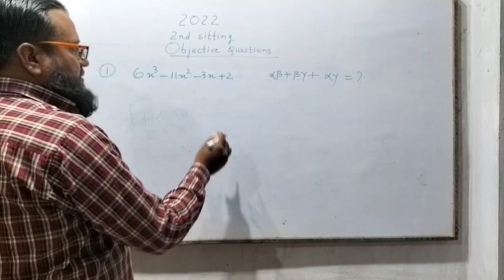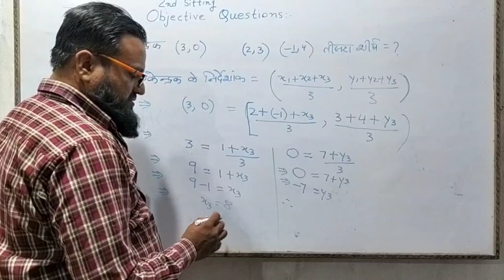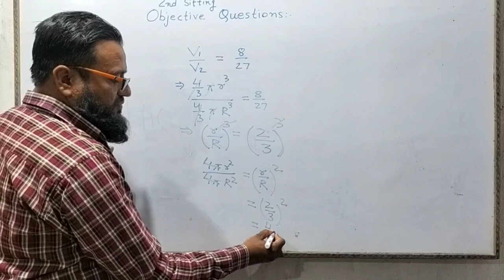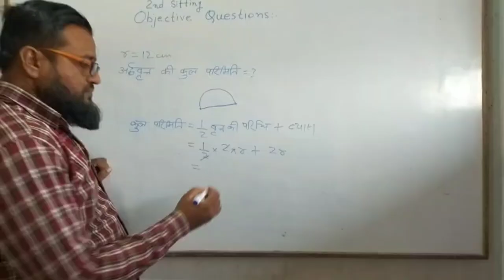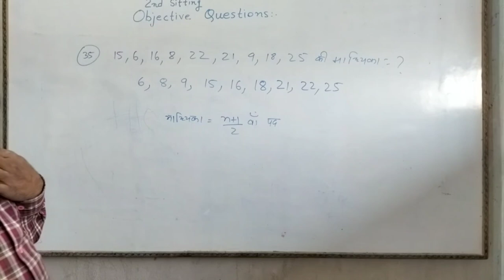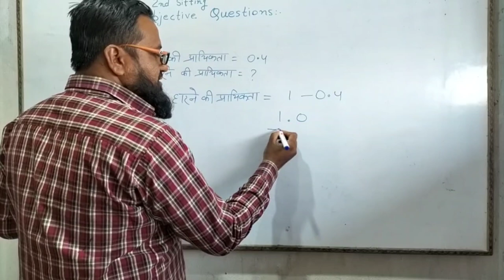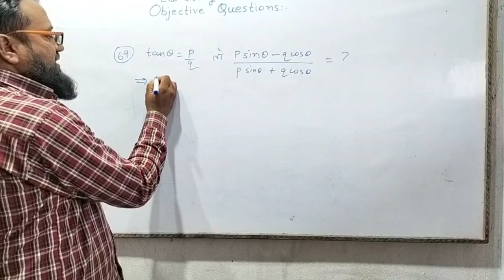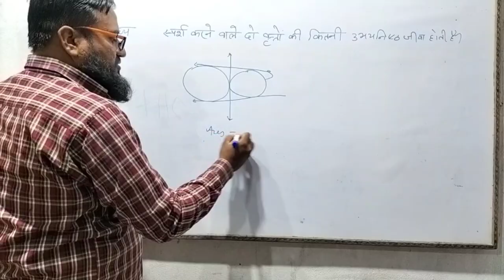बिहार बोर्ड 2022 second sitting maths objective questions solved